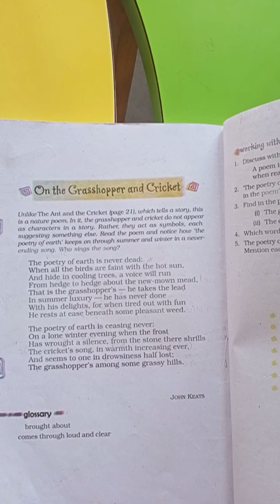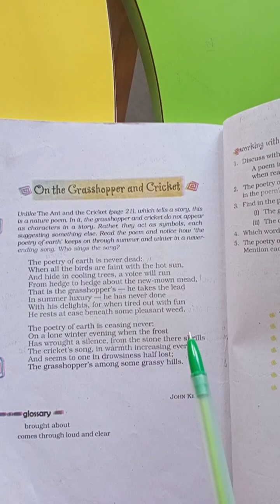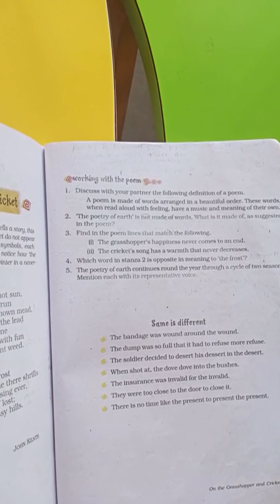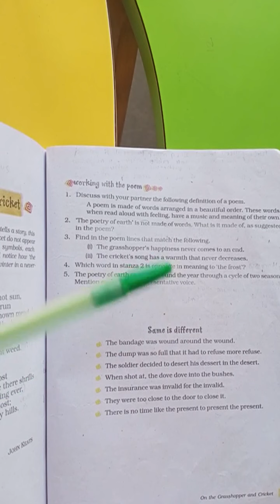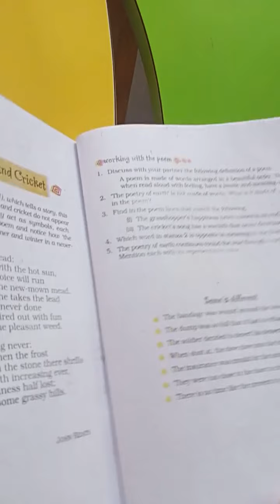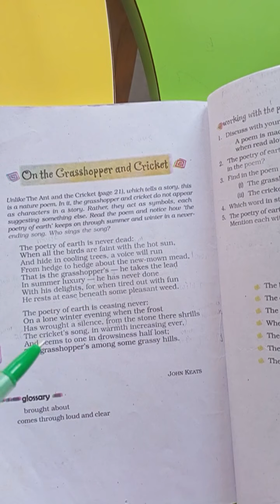NKJ STD 8th English poem 8